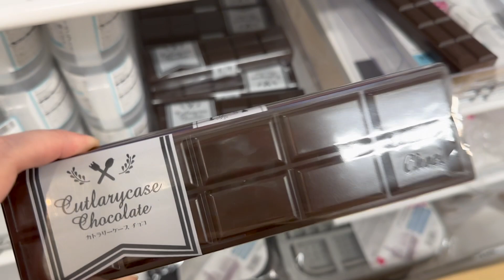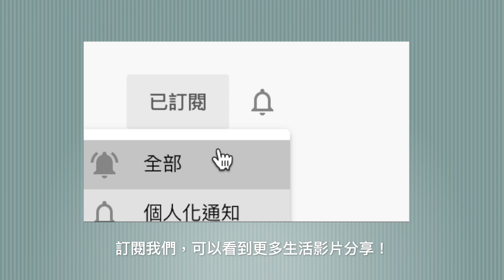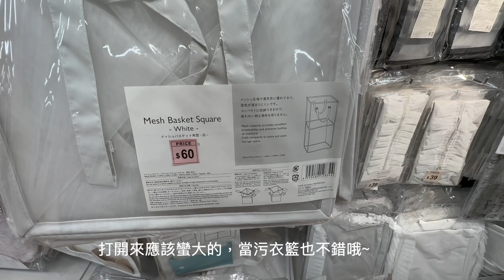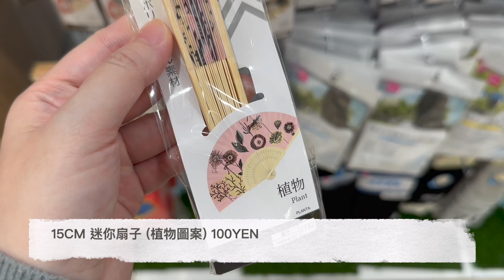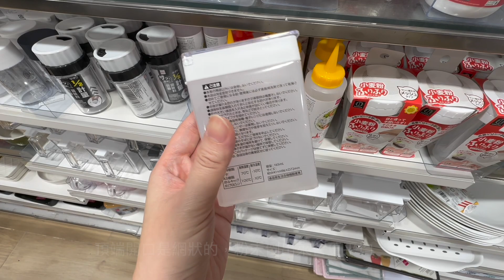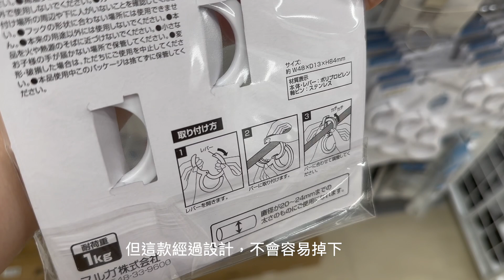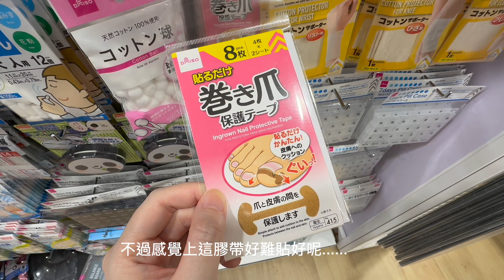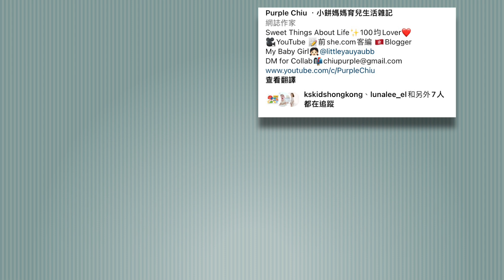DAISO Haul 89！一起逛DAISO大創旗艦店Threeppy！必買70件新品好物 緊貼日本大創的 廚房用品 家居收納整理 生活好物分享 ( ダイソー $12店 100均)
一起逛DAISO大創旗艦店Threeppy！DAISO Living Plaza/ SERIA 70件錯過了就買不到的100YEN店新品！
今次帶大家看看DAISO有哪些有趣又吸引的新產品吧！期間限定100YEN店商品和新品，錯過了就可能買不到喇~

🔽Chapters章節🔽

0:00 Intro片頭簡介
0:44 DAISO Threeppy Haul Vol.89
1:31 DAISO Threeppy 食器系列
3:22 DAISO Threeppy廚房新品
3:56 DAISO Threeppy 保濕系列
4:39 DAISO Threeppy 收納用品及寵物用品
5:45 DAISO Threeppy 家居雜貨
6:03 DAISO/Living Plaza特賣區及當季新品
09:00 DAISO最新廚房小物
10:35 DAISO最新收納小物
12:51 旅行及有趣雜貨

DAISO Haul 89！一起逛DAISO大創旗艦店Threeppy！必買70件新品好物 緊貼日本大創的 廚房用品 家居收納整理 生活好物分享 ( ダイソー  $12店 100均) 今次帶大家看看DAISO有哪些有趣又吸引的新產品吧！期間限定100YEN店商品和新品，錯過了就可能買不到喇~

在香港，DAISO就是Aeon Living Plaza，可以找到超多的好東西，是女生和主婦的購物天堂。一起來逛逛，尋寶尋寶！